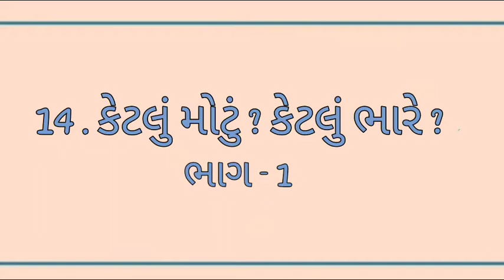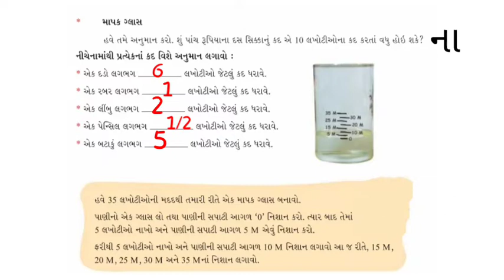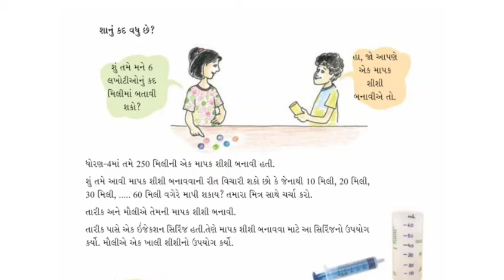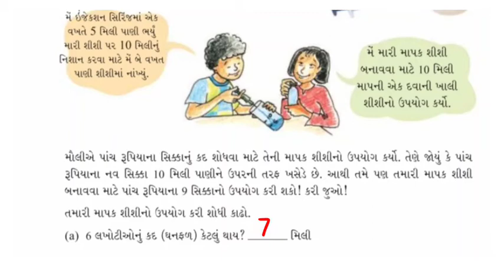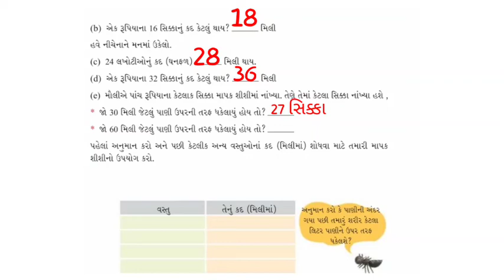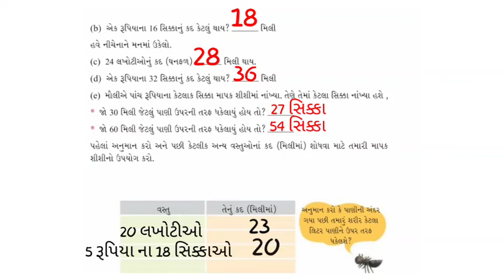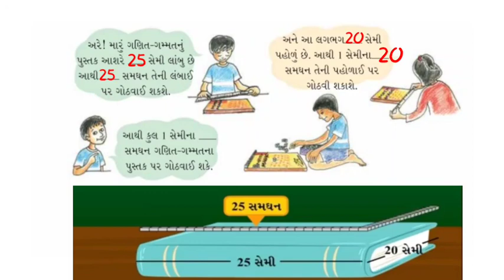ધોરણ-૫_ગણિત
gharshala buniyadi shikshan vibhag || Std - 5 || ગણિત || કેટલું મોટું? કેટલું ભારે ? ( ભાગ -1 ) ||